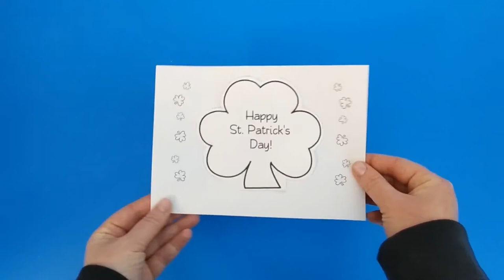St. Patrick's Day Card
- Crayons
- Scissors
- Glue